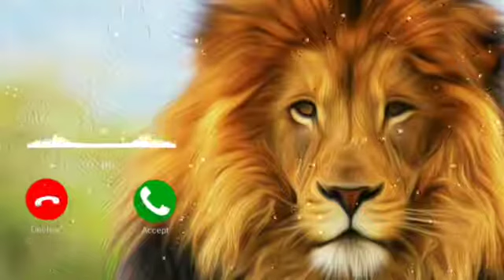Lion Roar Ringtone Love ringtone, Best ringtones,Hindi ringtones, Mobile ringtones, Flute ringtones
New ringtone 2021, Love ringtone, Best ringtones,Hindi ringtones, Mobile ringtones, Flute ringtones

TAG!!!
new sad song ringtone 2020, new song ringtone
2020, ringtone 2020, new
song ringtone 2020, new english ringtone 2020,
english ringtone 2020, love ringtone ringtone, bhoot wala ringtone, bhootki ringtone, ghost ringtone, bhoot wali ringtone,
bhutiya ringtone, bhut ringtone, bhoot tone, bhoot ka
ringtone, sad ringtone, new sad ringtone, sad song
ringtone, new sad song ringtone, heart touching
ringtone, emotionalringtone​ # brokenheartringtone
✓•Hagtags. RealRingtoneChannal​
Owner- RealRingtone​ romanticringtone​
top5ringtone​ tiktokringtone​ bestringtones​ New song Love Ringtone Hindi love ringtones 2020,viral tiktok ringtone, best ringtones,most